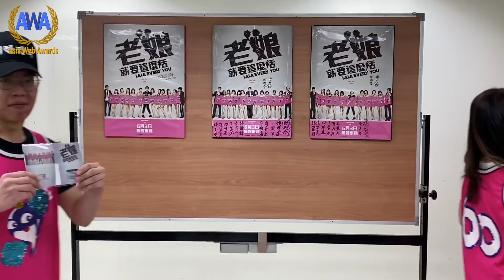Asia Web Awards 2020 Creators Interview - LA LA EVERY YOU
Director: Chu Yen-Lan

It's a true story of Ming Chuan University Alumni cheerleading team , full of love, brave, bitter, struggling and caring.
Members from 5years old up to 80years old. From single to family.
How to get the members? How to get everyone together at same time? How to training them? How to overcome difficulties, sadness,. Beautiful story within.
Director took 8year to shoot this particular documentary, tears, sweat, sighs with Thanksgiving
Come see it and share with the power of love and passion.